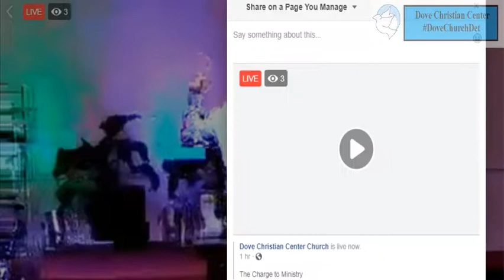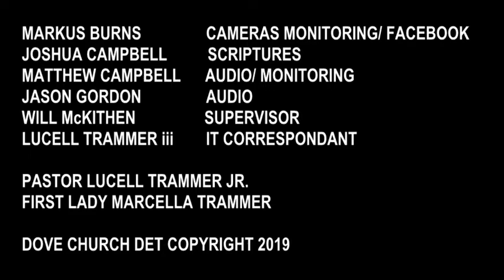Dove Christian Center "The Charge to Ministry"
Sorry for the video quality, Today's Sermon: The Charge to Ministry"

Join us if you're in the Detroit area Sunday mornings at 11am